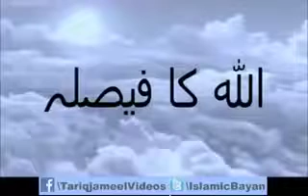ALLAH KA FAISLA AUR INSAAN KI SOUCH 2015 BY MAULANA TARIQ JAMEEL SB Social Media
ALLAH KA FAISLA AUR INSAAN KI SOUCH 2015 BY MAULANA TARIQ JAMEEL SB

MAULANA TARIQ JAMEEL 2015 BAYANAT IS HEART TOUCHING BAYANAT SO
MUST WATCH ALL HD 2015 BAYANS OF MAULANA TARIQ JAMEEL .
Maulana Tariq Jameel Most Popular 2015 Bayan in Faislabad Jamia Imdadia. Please Click here below link to watch full HD bayan molana tariq jameel 2015

due to maulana tariq jameel new bayan 2015 many people come on the right path.so maulana tariq jameel is a gift for islam from allah
must watch all his bayanats:
this is:
this maulana tariq jameel bayan is before "maulana tariq jameel new bayan 2015" and "maulana tariq jameel full bayan 2015 new"
after this bayan is "maulana tariq jameel new bayan 2015" and "maulana tariq jameel full bayan 2015 new"
like my this bayan and waith for "maulana tariq jameel latest bayan 2015" and "maulana tariq jameel latest speech 2015 new"
maulana tariq jameel all bayanats were great and heart touching but you will like "maulana tariq jameel new bayan 2015" and "maulana tariq jameel full bayan 2015 new"
my channel also have" maulana tariq jameel best bayan 2015"
maulana tariq jameel mp3 bayanats 2015,
aamir khan meet with maulana tariq jameel
2015 new bayan, 2015 latest bayan,